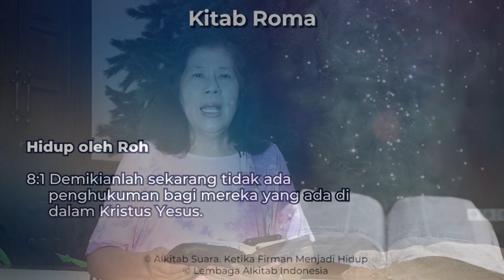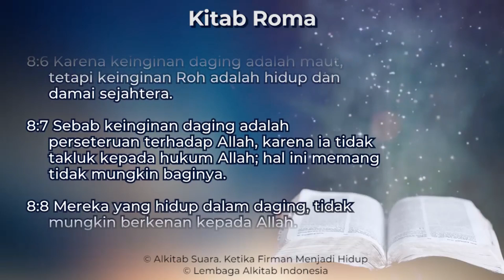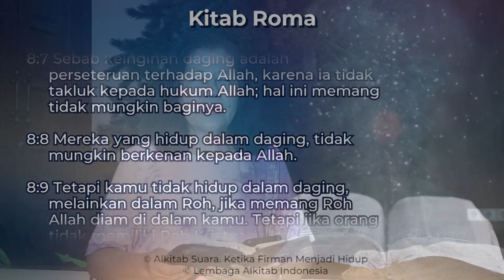Renungan Harian GKI Sangkrah 10 Desember 2021